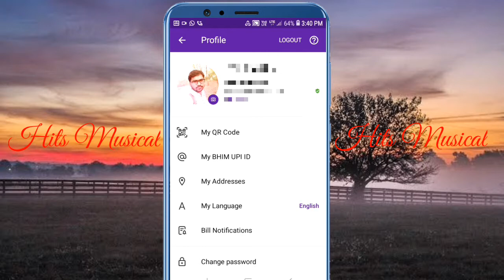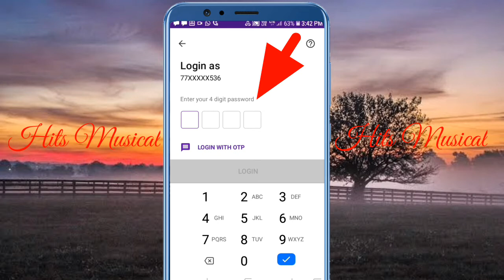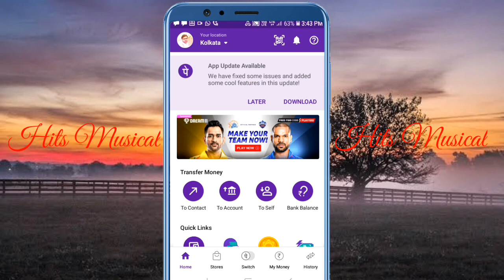Phone Pe Password Kaise Change Karen | How to reset phone pe password | Upi Password Kaise Change K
Phone pe ka password kaise change karen
नमस्कार दोस्तों मैं हूं प्रकाश और आप देख रहे हैं
हिट्स म्यूजिकल युटुब चैनल
Hits Musical YouTube Channel
दोस्तों आज की वीडियो में हम बताने वाले हैं कि
 दोस्तों आज के वीडियो में इसी पर बनाया हूं